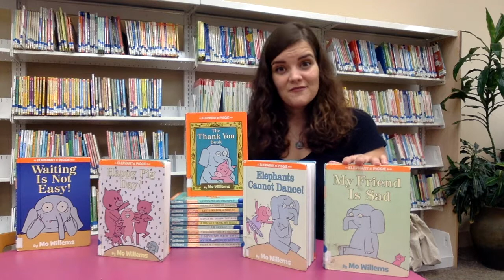People Reading Books: Elephant and Piggie (series) by Mo Willems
Get one of the twenty-five Elephant and Piggie books by Mo Willems at the Wilkes County Public Library